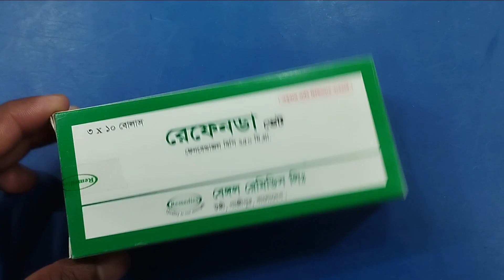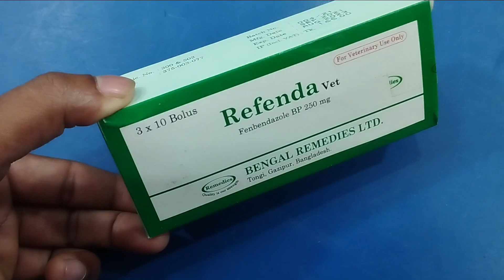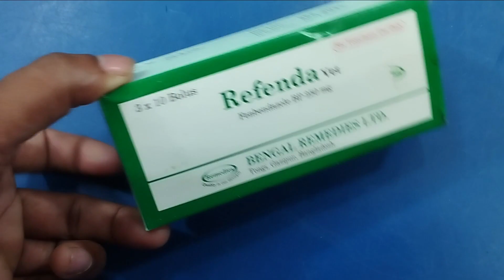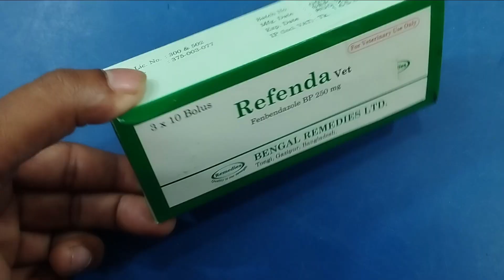What to do to hit the goat | ছাগলকে কৃমির ডোজ কেন দিবেন | Part 01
What to do to hit the goat , Why give worm dose to goat , Part 01

ছাগলকে হিটে আনতে কি করবেন । ছাগলকে কৃমির ডোজ কেন দিবেন ।

গরুর খামার , গরুর যত্ন , খামার তৈরি , goru motataja koron , goru kena , goru palon , goru cikissa, khudro khamari ,  গরু খামার , গরু পালন , গরুর চিকিৎসা , গরুর চিকিৎসার প্রাথমিক জ্ঞান , chagolkhamar, ছাগল ফার্ম ,
বিশেষ সতর্তকীকরণ  ঃ গরুর চিকিৎসা কোন ঔষধ দেবার আগে পশু চিকিৎসা কাছে পরামর্শ নিবেন |